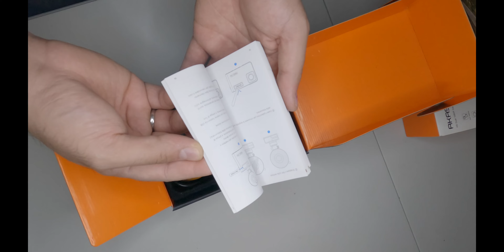What's in Akaso trace 1 Pro Dash cam's box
Razha💍Goran